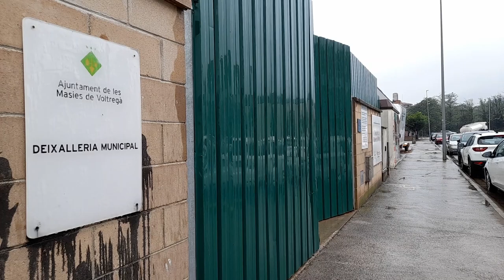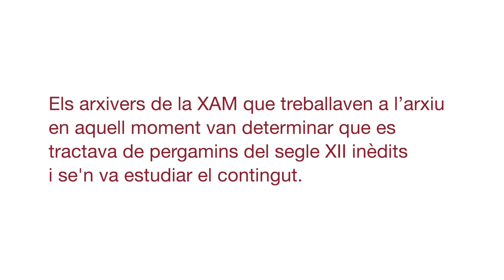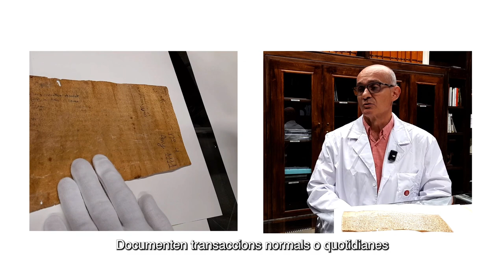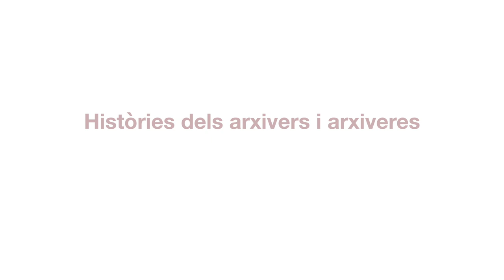Uns pergamins del s. XII a la deixalleria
L'any 2004, els tècnics del servei de neteja de les Masies de Voltregà van trobar diversa documentació antiga a la deixalleria.
Els arxivers de la XAM que treballaven a l'arxiu en aquell moment van determinar que es tractava de pergamins del s. XII inèdits i se'n va estudiar el contingut.